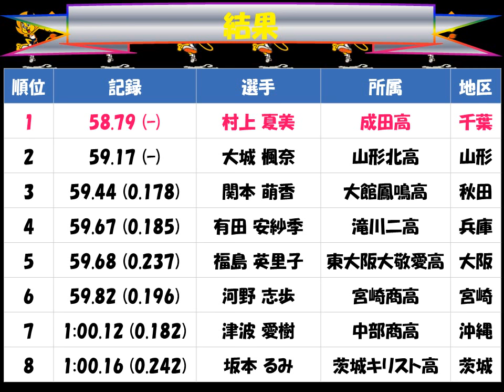国民体育大会２０１７えひめ「女子少年400mH」優勝：村上 夏美（成田高 千葉）